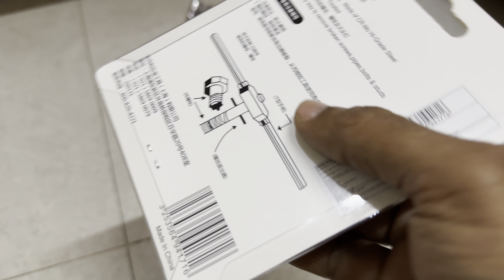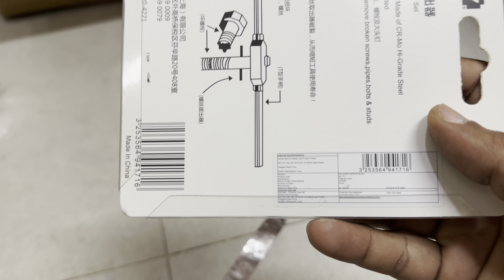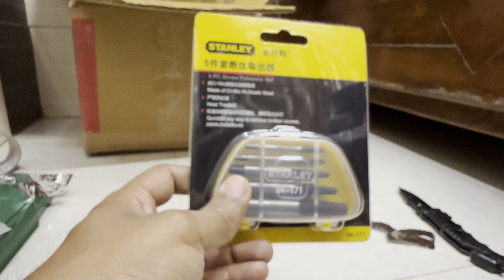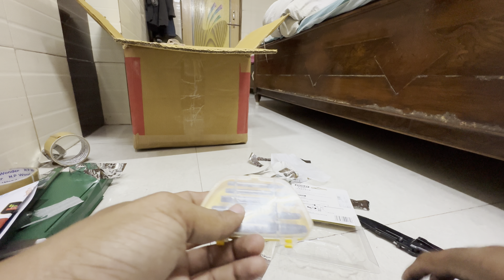Stanley 5 Pcs Screw Extractor Set, 94-171